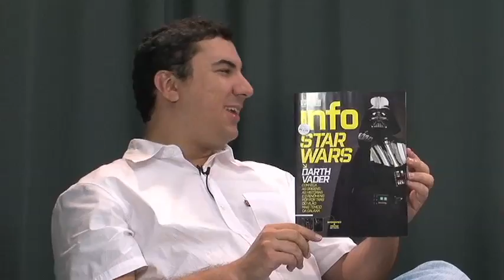Podcast Semanatech, edição 359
O podcast Semana Tech reúne os editores da INFO para um bate-papo semanal sobre as principais notícias de tecnologia, ciência e inovação. Saiba antes o que rola na redação da INFO, quais são os testes em curso no INFOlab e os assuntos que movem nosso trabalho.